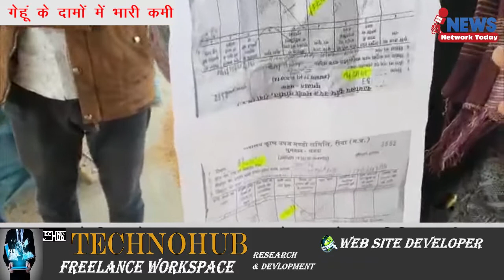गेहूं के दामों में भारी कमी , || किसान परेशान व्यापारी मजे में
कृषि बिल को लेकर किसान परेशान है वहीं दूसरी ओर मंडी में किसान को गेहूं का वाजिब दाम नहीं मिल रहा उन्नीस सौ ₹25 की जगह 14 से 15 सो रुपए ही उसको गेहूं के मिल रहे हैं वही मंडी के बाहर यह दाम और भी कम है न्यूनतम समर्थन मूल्य से पांच सौ रुपए कम का बाजार भाव है